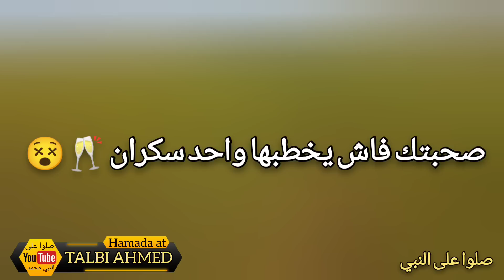صحبتك فاش يجي يخطبها واحد سكران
كوميديا المغرب فكاهة المغرب العربي
العائلة المغربية رقص المغربي الأعراس والمناسبات

بسم الله الرحمن الرحيم قل أعوذ برب الفلق ومن شر ما خلق ومن شر غاسق إدا وقب ومن شر  النفاتات في العقد ومن شر حاسد إدا حسد

هادهي القناة مخصصة للكوميديا والفكاهة ومن توكلت على الله لن يخيب الحمد لله والصلاه والسلام على رسول الله

توكلت على الله فعل الله يتوكل المتوكلون صلوا على النبي محمد صلى الله عليه وسلم
قل أعوذ برب الفلق🤲
أشهد أن لا إله إلا الله محمد رسول الله
الجبار الكريم الرحيم السلام العظيم

ربي يسر لي امري و اشرح لي صدري
يااااارب العالمين انك حميد مجيد اللهم بارك لي في الفيديو